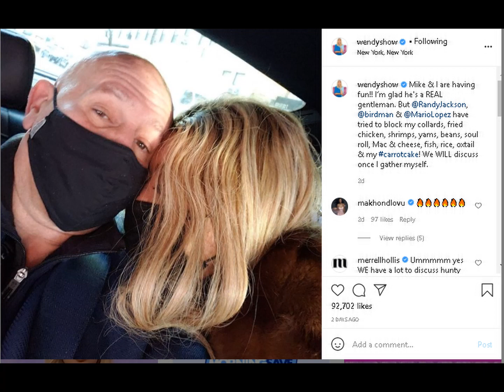WENDY WILLIAMS BACK ON MARKET & SHOW SETS HER UP .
WENDY WILLIAMS BACK ON MARKET WHILE HER SHOW SETS HER UP